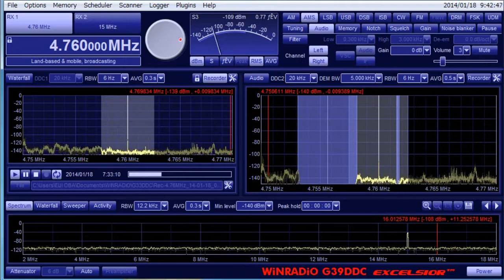4760kHz ELWA Jan. 18, 2014, 07:30JST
00:30sec.  "E" "L" "W" "A" could be heard

Location : Higashi Ohgishima at Tokyo Bay
RX: WR-G33DDC
ANT : FLG100LN (3.0M x 1.0M)